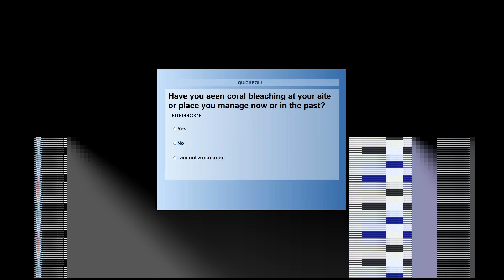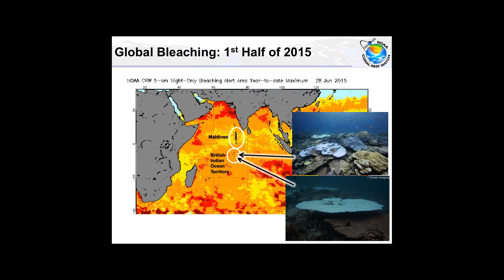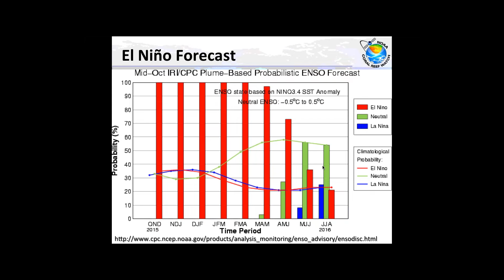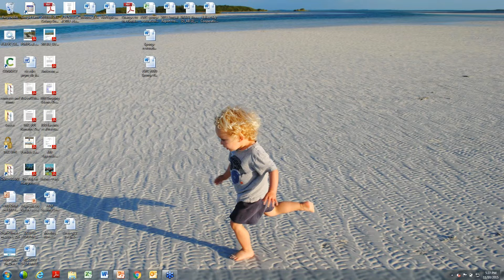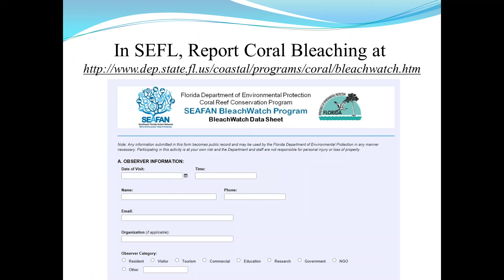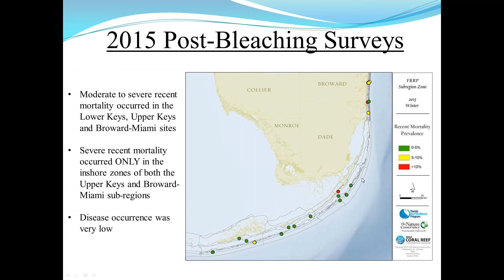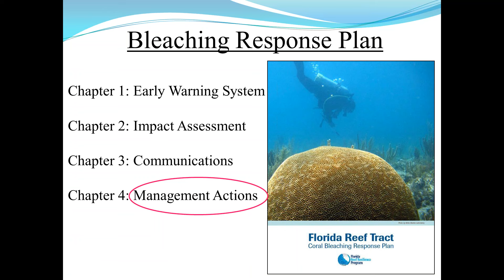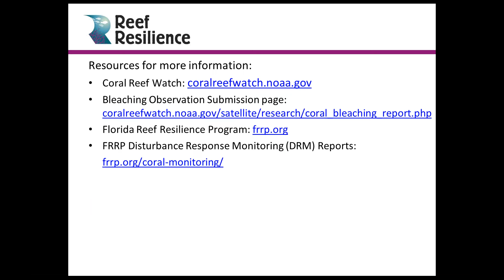Preparing for Coral Bleaching: Outlook and Lessons in Monitoring & Response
Dr. Mark Eakin of NOAA Coral Reef Watch and Chris Bergh of TNC Florida discuss the bleaching outlook for the Southern Hemisphere this year and guidance for managers to better prepare and respond to bleaching events. This webinar includes a discussion of the influence of this strong El Niño, tools for users to keep track of the event and a description of Florida's bleaching monitoring approach used since 2005.